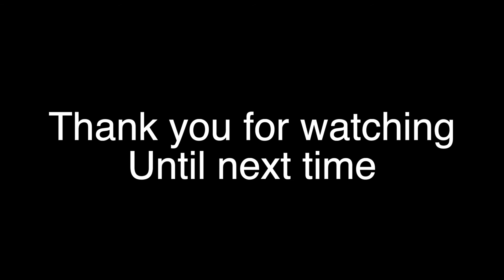10 Most Venomous Animals In The World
When we use the word venomous, snakes and spiders are the usual candidates that come to mind and whilst there are plenty of those on this list there are some other nasty and unexpected critters on this list.
This is fact files and we present to you the top 10 most venomous animals in the whole entire world.

Coming in at number 10, we have the Indian Red Scorpion also known as the Eastern Indian scorpion or by its scientific name of Hottentotta Tamulus. It is found mainly in India, Pakistan, Nepal and Sri Lanka. Despite its tiny size of 2.0-3.5 inches, it is considered to be the deadliest scorpion in the entire world. It does not seek out to hunt humans but if left threatened, it definitely will leave a very nasty sting. The clinical fatality rates range from 8-40% with children being the top victims. It has a deadly neurotoxin, where if stung, a person will present with symptoms of vomiting, sweating, breathlessness and alternating high and low blood pressure and heart rate. If left untreated, a sting from this little critter will cause death within 72 hours. However, despite their danger, its toxin has been used for clinical research as it is thought to have a role as an immunosuppressant in disorders such as multiple sclerosis and rheumatoid arthritis.
I definitely would not like to be bitten by this nasty little thing.

Coming in at number 9, we have the funnel web spiders. And yes that is spiders with an s because there are close to 40 species of these spiders and of course they reside in Australia, The land of the beautiful, the bold and the deadly. However, not all 40 species are known to be deadly. however the ones that are, are super deadly and is said to be double the effects of cyanide. Its venom is very fast acting and can kill a human in 15 minutes. If bitten, humans will also show symptoms of a rapid heart rate, increased BP, difficulty breathing and numbness around the mouth. These spiders love to burrow themselves in moist, cool and sheltered rocks. They are also black in colour and the front of their bodies are shiny and hairless. They range between 1.5-3.5cm and have fangs capable of penetrating a fingernail. Very scary indeed.

Coming in at number 8 is the Dubious Sea Snake also known as the reef shallows sea snake or the Aipysurus Duboisii. Its geographic locations include New Caledonia, Papa New Guinea and the coastal areas of Australia. They can grow up to 148 centimetres which is approximately close to 5 feet (very long indeed). The dubious sea snake is renowned for its venom making it the most venomous sea snake and the third most venomous snake in the world right behind the inland taipan. When bitten, one may experience paralysis, blurry vision and difficulty swallowing. However, the good news for you, is that they are medium aggressive and do not bite spontaneously, only when provoked. But next time you think of going for a dip into the ocean remember the dubious.

Coming in at number 7 is the Stone Fish or by its scientific name of Synanceia Horrida. Yes, a fish, has made it on the list. When we think of fish we think of tuna, maybe even nemo. but who knew a fish could be capable of producing such venom? Apart from its venom, what makes the stone fish extremely deadly is its ability to camouflage and become indistinguishable from its natural surroundings where it just lays and then strikes when it has found its prey. The total length of the fish ranges between 28-47cm and is found throughout the coastal waters of you guessed, it Australia (the northern half). The most unique thing about this fish is that it has 13 sharp and strong dorsal spines that contain two venom glands at their base. When provoked or disturbed, the fish erects is spines and can cause multiple envenomation. When envenomed, humans will experience symptoms of muscular paralysis, shock, breathing difficulties and sometimes even heart failure followed by death quickly after. So next time you take a dip in the ocean, just remember the stone fish, please.